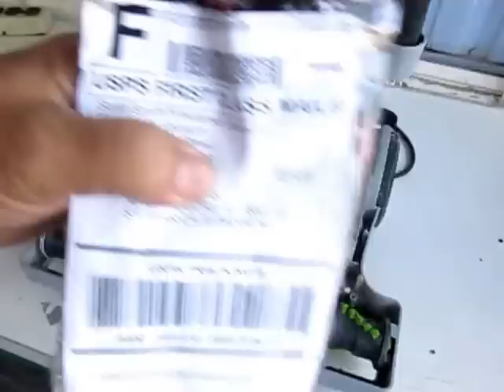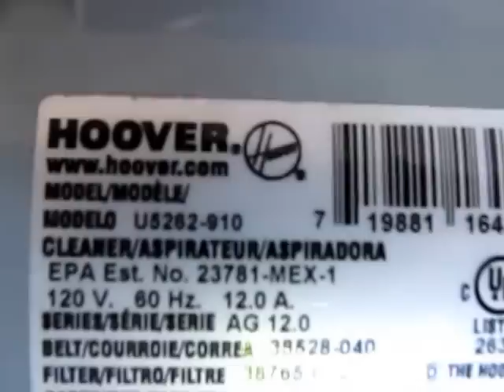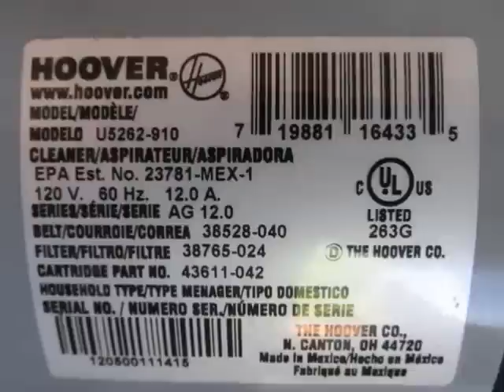COMO REPARAR PASO A PASO UNA ASPIRADORA HOOVER MODELO U6252-910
COMO REPARAR PASO A PASO UNA ASPIRADORA HOOVER  MODELO U6252-910    ELPROBLEMA ES QUE NO  RECOJE LA BASURA